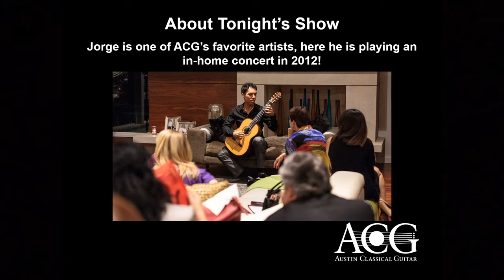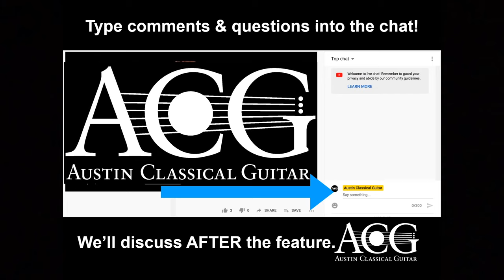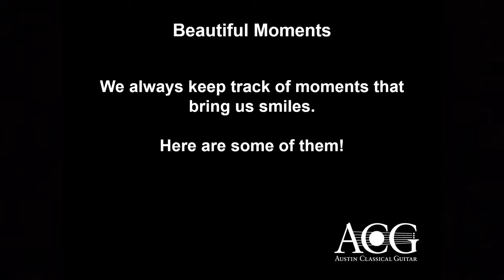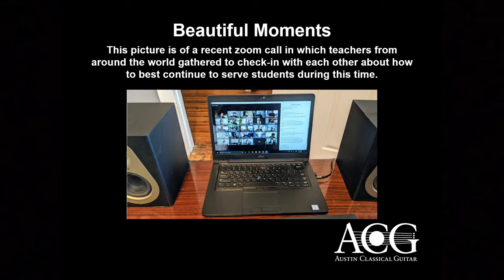ACG Watch Party: Austin Pictures Part 2 with Jorge Caballero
Thank you for joining our ACG Watch Party: Austin Pictures Part 2 scheduled for Tuesday, May 12th at 7pm CDT! Our virtual lobby opens at 6:30pm.

At 7 Matt Hinsley will welcome us all and then introduce us to the one and only Jorge Caballero. Caballero is one of our favorite artists at ACG, and we’ve had many adventures together. Perhaps none of our adventures have been more spectacular than Austin Pictures on October 1st, 2011 when Jorge performed the nearly-impossible by Pictures at an Exhibition Modest Mussorgsky on solo guitar.

Jorge’s performance inspired a range of other programming that evening with more than 125 collaborators – and we talked about most of that already with Maestro Peter Bay and the Miro Quartet’s Daniel Ching.

For this Watch Party: Austin Pictures Part 2, we’ll focus on Jorge’s extraordinary solo performance, and share some of the beautiful visual created by students for that special evening.

We hope you love the show.

Support ACG: visit AustinClassicalGuitar.org and look for the heart!